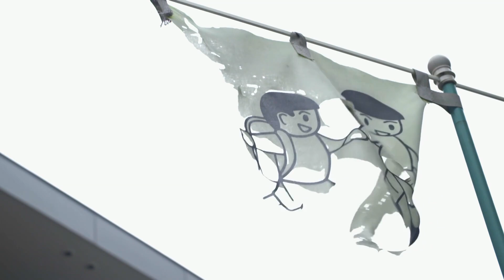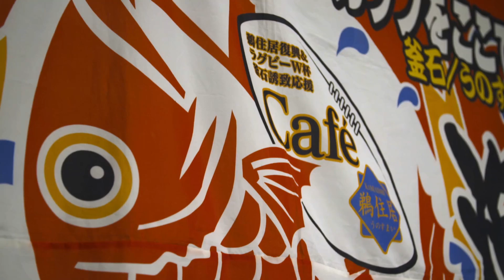Kamaishi's inspiring recovery story | Rugby World Cup 2019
"We were raised here, It's part of our identity. It's in our DNA!"

Today, RWCKamaishi host it's first match at RWC2019. It's going to be very special.

Watch this heart warming feature on the "Rugby Town" & learn about it's inspiring recovery story